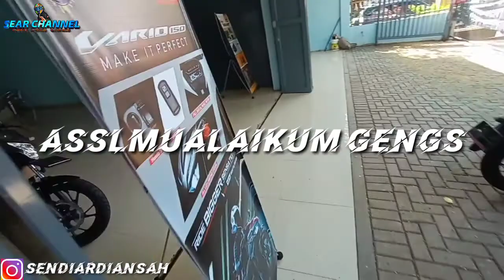motor Beat terbaru di bawa lagi ke deller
honda beat delux terbaru 2020 belum di kasih nama nih, bantu buat nama buat motor ini ya, tonton sampai selesai 🔥

Kamera : Vivo Y17
Audio    : Mic Klip On
Editing  : Kinemaster
Motor    : Honda Beat  Deluxe 2020
Helm     : SNAIL Helmet
Lokasi   : Kota BANDUNG

Tetap semangat, berusaha, dan pantang menyerah, selamat menonton guys SANTUY CUY